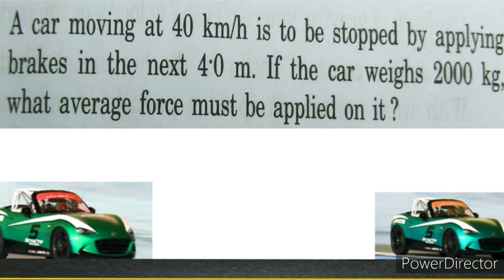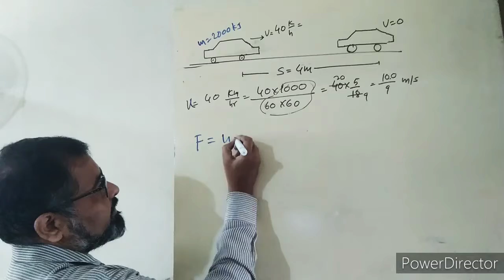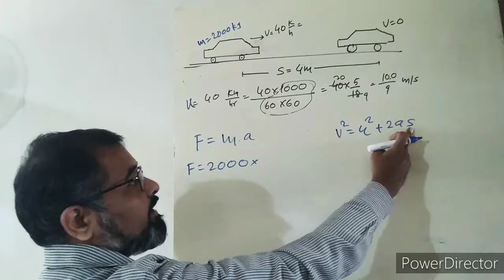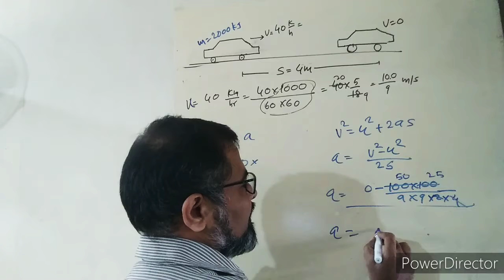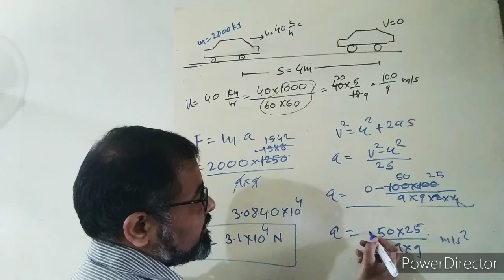Hcv Newtown's laws of motion Q2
Detail discussion of hcv Newtown's laws of motionHELLO !!! every one !!!
 here the channel - PHYSICS K CONCEPTS by ANINASH THUBE is for every child who is struggling in very beautiful subject physics.
here we are not only discussing how to solve numericals from book concepts of physics by prof H C verma but simultaneously we are discussing concepts or theoretical knowlege used to construct this numerical.how language in numerical is used and some words give data required to solve numerical.in this book to find the answer is not the end of numerical but answer only makes you to visualize the concepts, also we are discussing how the numericals are depend on its previous numerical,and sohow you are gradually growing with each numerical.